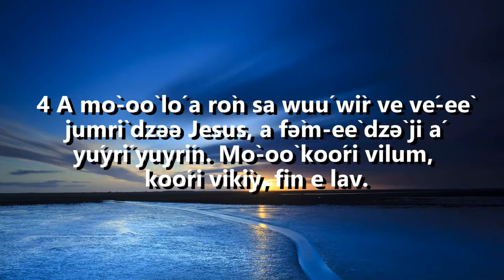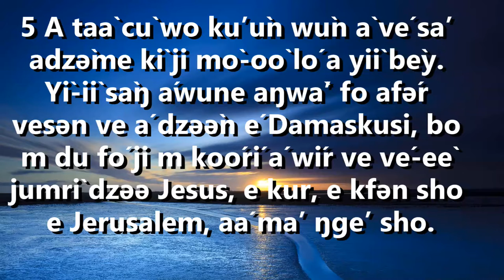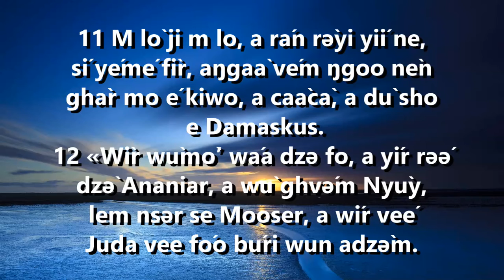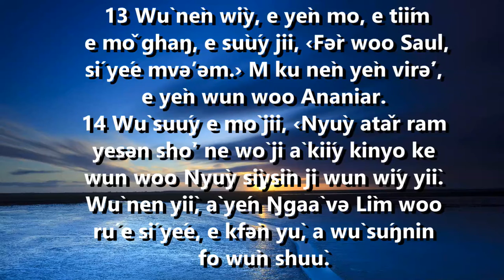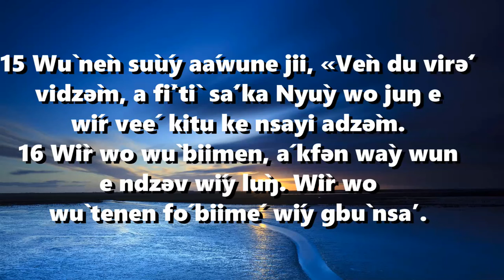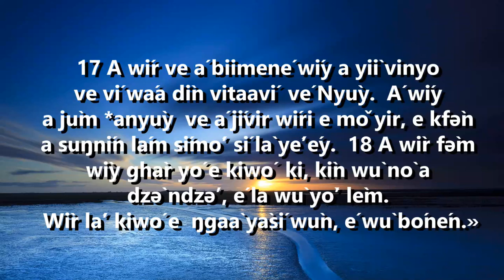Geegee woó Cuusidey 25/01/22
Geegee woó Cuusidey
 25/01/22

 Lim Aŋgaà ntum Nyùy 22:3-16

 Por túnér kitú kfə́

3 «M dzə̀ wír woó Juda, aá dzə̀ə́ mo é Tasor, e wòŋ woo Silisia, e lìy e Jerusalem fèn. Mò‑oò yèʼéy ŋwàʼ fo Gamalia, a wù‑uù yèʼéy mo ji m wáa lèm a nsər se atàr vesən vee fó mbìy kijuujùŋ. M nèn wày vifií é kinyò ke Nyùy réŋréŋ moo ven ve á dzəə̀n fen lèn.4 A mò‑oò ló a ròn sa wuú wìr ve vé‑eè jumrì dzəə Jesus, a fə̀m‑eè dzə̀ ji á yúyrí yuyrín. Mò‑oò koóri vilum, koóri vikìy, fin e lav.5 A taà cù wo kuʼùn wùn à vé saʼ adzə̀me kì ji mò‑oò ló a yiì bèy. Yì‑iì sàŋ áwune aŋwàʼ fo afə́r vesən ve á dzəə̀n é Damaskusi, bo m du fó ji m koórí á wír ve vé‑eè jumrì dzəə Jesus, e kur, e kfən sho e Jerusalem, aá maʼ ŋgeʼ sho.
6 «Mo m liìn dzə́ə, a dù, e lòo meé e Damaskus, a sì e ntìntìn shùy, kifá ki sàsìn, e njàʼàm fo yuv, a njàʼkìr, a kaarí mo, a tar. 7 M gbù fo nsay, e yù, a jì wìr yoŋ mo jii, ‹Saul, Saul, à ron wúu yém bìʼ ka?› 8 M dzə́r jii, ‹Dzə̀ wò lá Tàr?› Wù bìnèr jii, ‹Dzə̀ mo Jesus woó Naasarer wo à rə́si ron wuú yém.› 9 Wír ve vèr áwune‑eè ghánée wáa yen rán yee shooy, e làa yòʼ a yu jí wìr wo vèr wun súŋninè. 10 M nèn kfə̀n dzə̀r jii, ‹Tàr, a dzə̀ m yèe le?› Wù bìnèr jii, ‹Lò é yuv, a dù e Damaskus. À yíi meé fo, aá suúy wò vinyo vidzə̀m ve Nyùy‑iì sìysìn ji à wáa yiì.› 11 M lò ji m lo, a rán rə̀yi yií ne, sí yémé fìr, aŋgaà vém ŋgoo nèn ghàr mo é kiwo, a caàcà, a dù sho e Damaskus.
12 «Wìr wùmòʼ wáa dzə fo, a yír rəə́ dzə̀ Ananiar, a wù ghvə́m Nyùy, lem nsər se Mooser, a wír veé Juda vee fóo búri wun adzə̀m. 13 Wù nèn wìy, e yèn mo, e tìím e mǒ ghaŋ, e sùúy jii, ‹Fə̀r woo Saul, sí yée mvəʼəm.› M ku nèn yèn virə́ʼ, e yèn wun woo Ananiar. 14 Wù suúy e mò jii, ‹Nyùy atǎr ram yesən shòʼ ne wò ji à kiíy kinyo ke wun woo Nyùy sìysìn ji wun wíy yiì. Wù nen yiì, à yén Ŋgaà və Lìm woo rú e sí yée, e kfə̀n yù, a wù súŋnin fo wùn shuù. 15 Aà wíy a fìʼtì mo wù dzəə̀n e wìr dzə̀m, a fèr kinyo ke à yenen, e kfə̀n yù kin aáwune. 16 Mo kí siìn ben, à kfə̀n shiy ka lèn? Lò é yuv, yiì, aá wáy wò e ndzəv, é wun woo Tàr su vinyo vé ve bi ví, kù mo à tóŋ, yoŋ yír rə́.›

 Sá'ka Nyùy Tàr
 Maak 16;15-18

 15 Wù nèn sùúy aáwune jii, «Vèn du virə́ʼ vidzə̀m, a fìʼtì sáʼka Nyùy wo juŋ e wír veé kitu ke nsayi adzə̀m. 16 Wìr wo wù biimen, á kfən wày wun e ndzəv wíy lùŋ. Wìr wo wù tenen fó biimé wíy gbù nsaʼ. 17 A wír ve á biimené wíy a yiì vinyo ve ví wáa dìn vitaaví vé Nyùy. Á wíy a jùm *anyùy ve á jívir wíri e mǒ yir, e kfə̀n a suŋnín lám símóʼ sí là yéʼéy. 18 A wìr fə̀m wìy ghàr yó e kiwó ki, kìn wù nò a dzə̀ ndzəʼ, é la wù yòʼ lèm. Wìr láʼ kiwó e ŋgaà yàsí wùn, é wù bónén.»